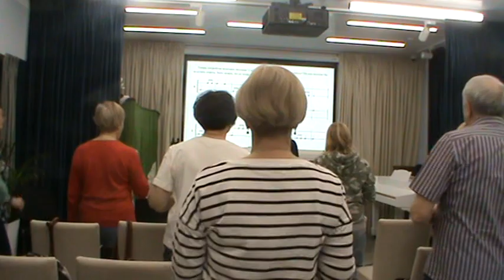Урок вокала в ЦМД Дыхательная гимнастика